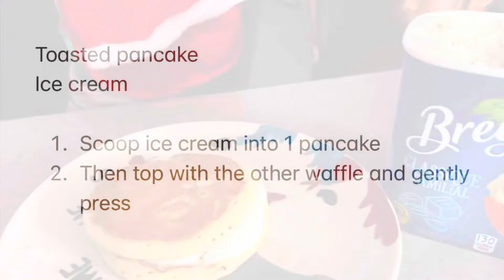ICE CREAM PANCAKEWICH | HOW TO MAKE SNACKS | Little Chef Princess and Angel 🥞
Making our own snacks before watching THE GRINCH!